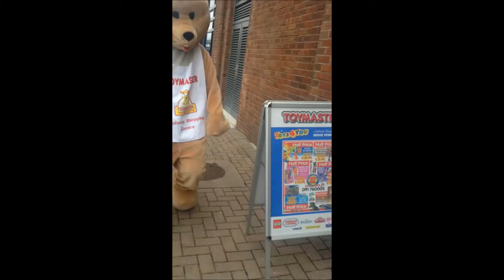Toymaster Bear at Galway Shopping Centre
There's always lots of fun to be had at Toys4You Toymaster at Galway Shopping Centre. Come on down and visit Benny Bear!